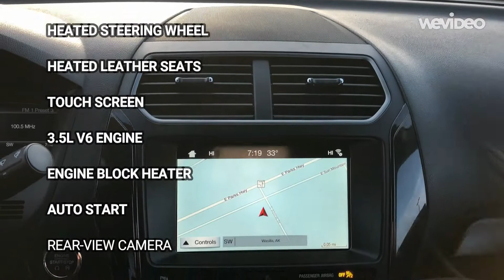2019 Ford Explorer Tour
Hey everyone!  Here's a quick look at our 2019 Ford Explorer! The vehicle featured in the video is an Explorer XLT!

Touch Screen
Navigation
3.5L V6 Engine
3rd Row Seating
Privacy Windows in the rear

We've got this and more coming! Come in and see us, take one for a test drive!

Kendall Ford of Wasilla
2701 E. Mountain Village Dr.

Song: Clear Inspiration by BaltaZzar